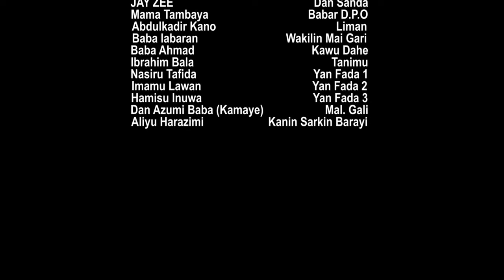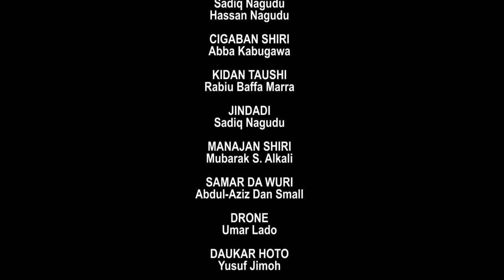SARKIN BARAYI EPISODE 5/29/01/2021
domin samun sababbin videos